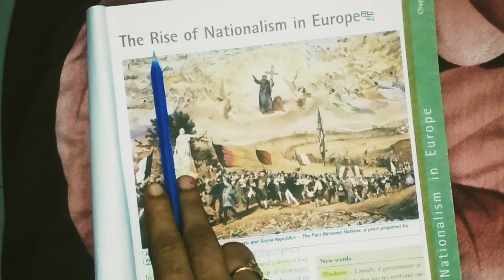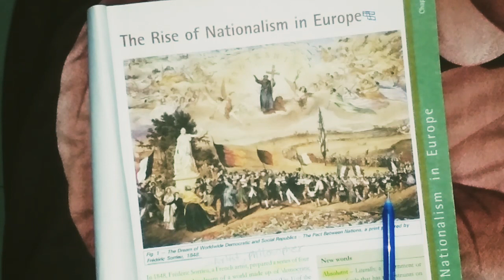Best explanation of Frédéric Sorrieu's picture